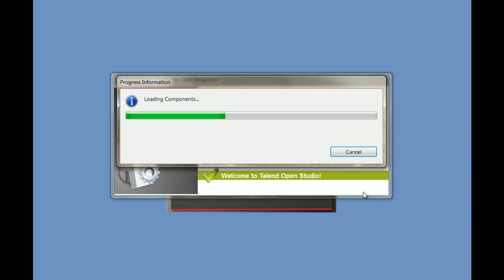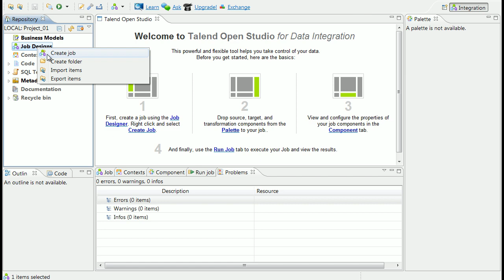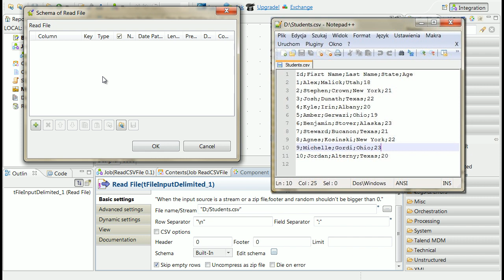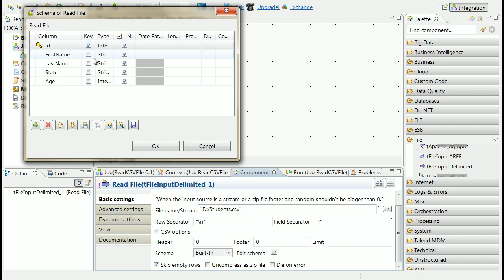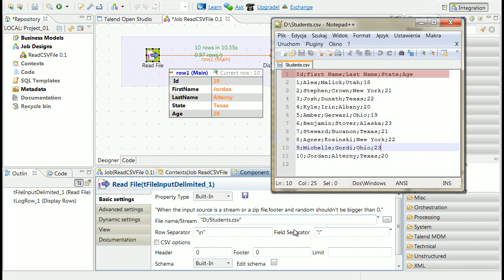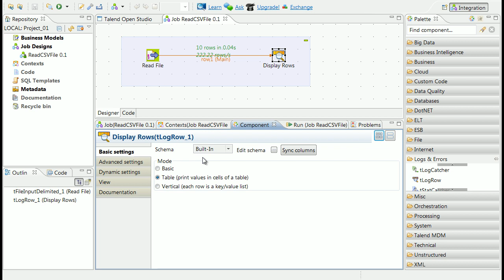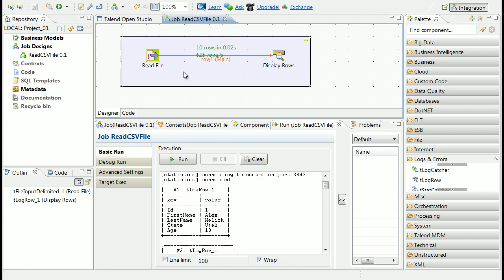Talend Open Studio for Data Integration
Talend Open Studio tutorial presents what is Talend Studio and how to use data integration software.